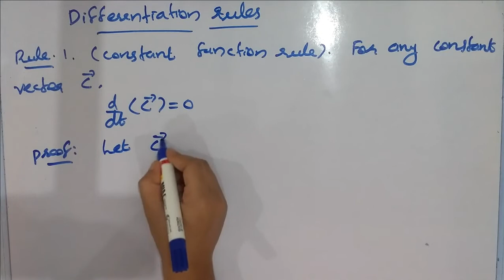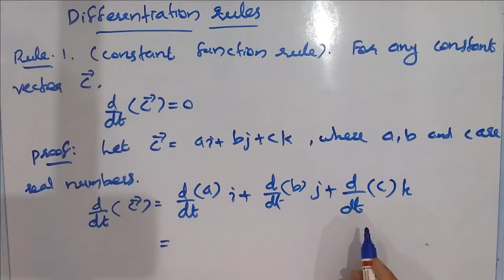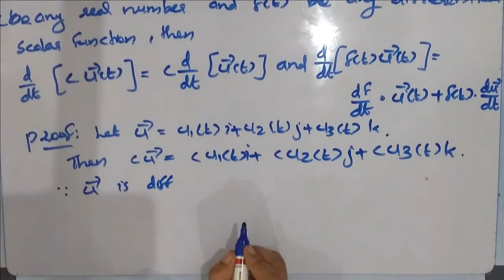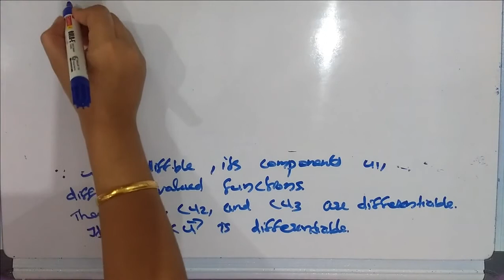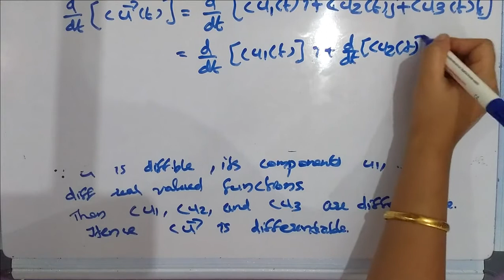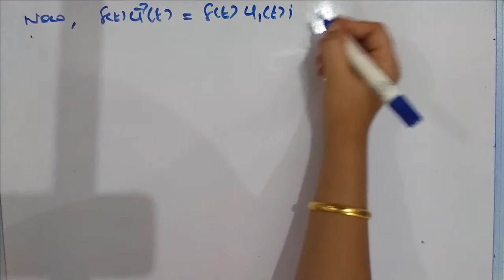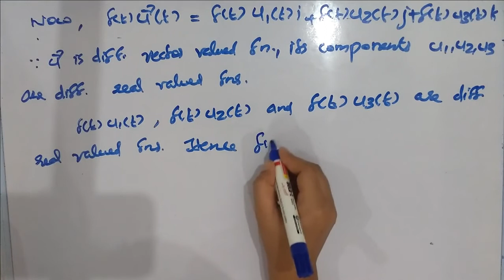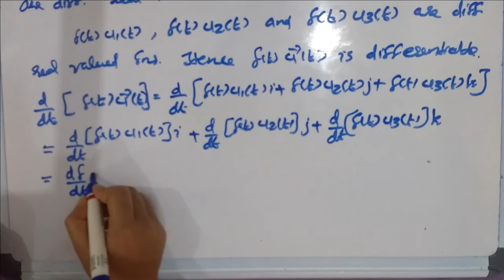DIFFERENTIATION RULES [CLASS 1] (For third semester BSc complementary mathematics)